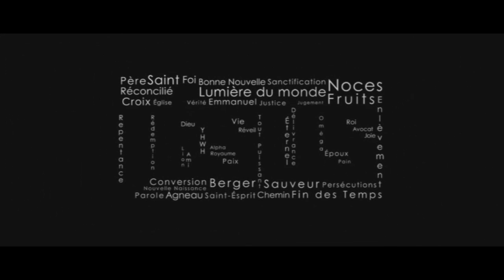La vallée de Beraca (Shora KUETU - 01/02/2016)